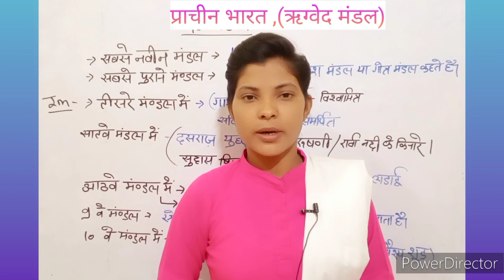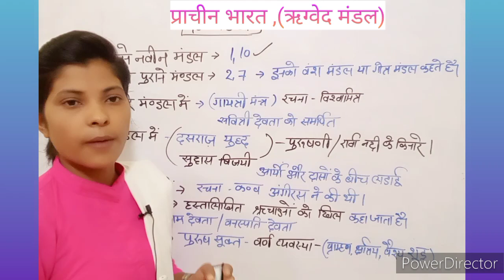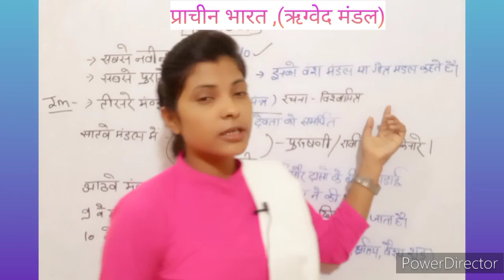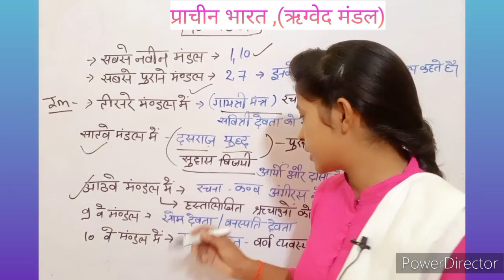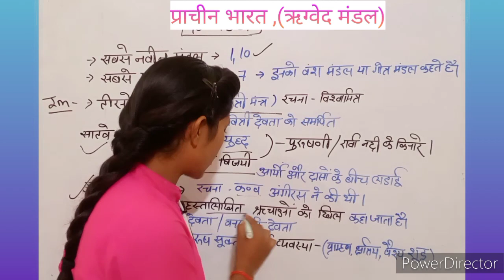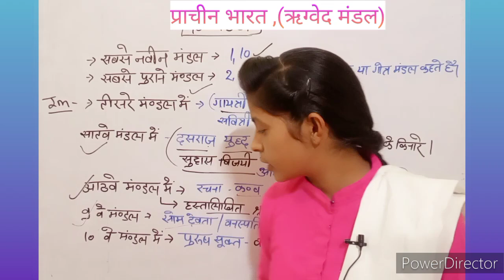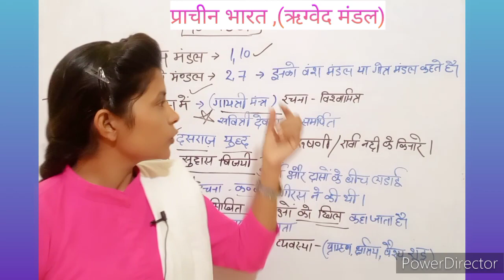प्राचीन भारत/ ऋग्वेद /मंडल Ved mandala / प्राचीन इतिहास # JAY'S Academy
प्राचीन भारत/ ऋग्वेद /मंडल Ved mandala / प्राचीन इतिहास #1